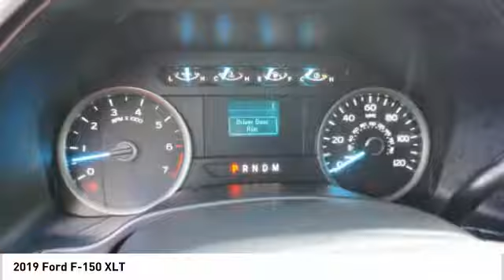2019 Ford F-150 Kansas City KS FC37751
2019 Ford F-150 XLT

Victory Ford
1800 N 100th Terr

You'll love this 2019 Ford F-150. This is a Vehicle you'll want to take home.